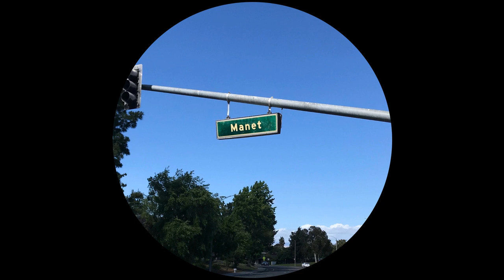albré - Manet Drive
Picture by Dylan Croll
Mastering by Thomas Lascaux